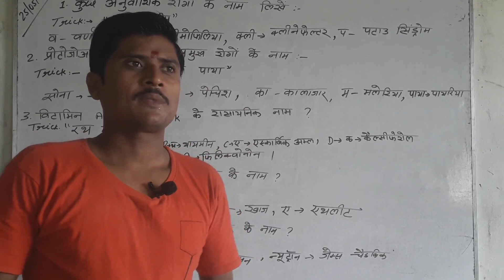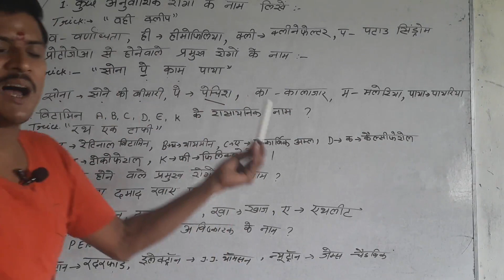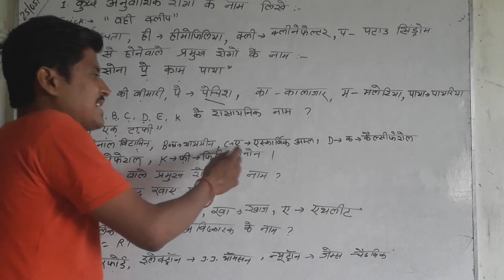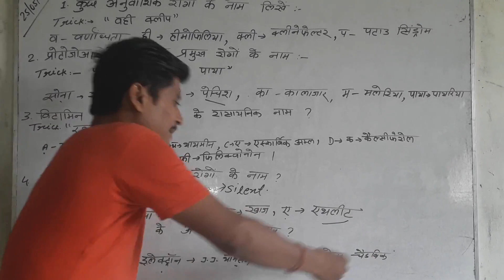सामान्य ज्ञान ट्रिक (जीवविज्ञान) विभिन्न प्रतियोगी परीक्षाओं के लिए ।